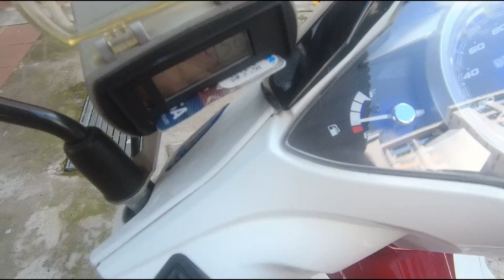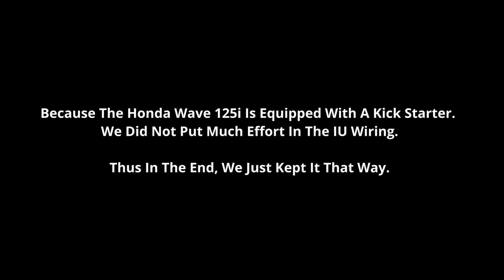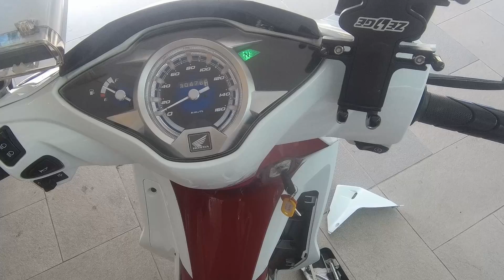Rewiring IU, Replace Oil & Spark Plug | Honda Wave 125i Restoration [ Part 2 ]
We failed to rewire the IU as the circuit seems to be open regardless we use the Main or Sub Fuse connection.

if you are the subject expert or kind soul out there, please enlighten us on why it didn't work and how to get it done.

** Interesting Fact **
We did the same on our MSX125 and it works ( both MSX and Wave suppose to be similar ).

Tools Used
- Screw Driver
- Adjustable Spanner
- Size 14 Spanner
- Spark Plug Remover Tool
- Plier